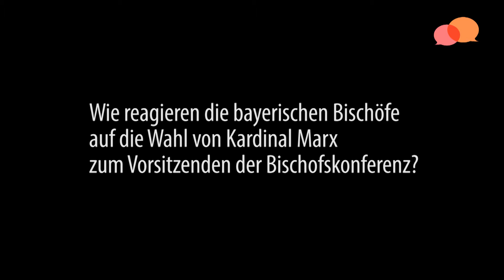Erzbischof Schick gratuliert Kardinal Marx zum DBK Vorsitz